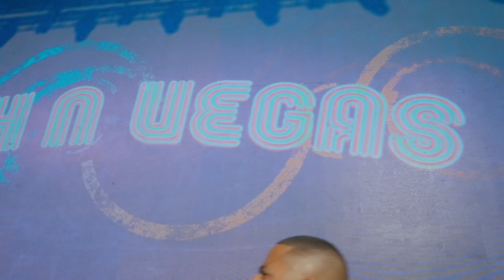Shoreline Mafia - Day N Vegas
Following the release of the group's full-length mixtape in 2017, the Los Angeles-based crew signed to Atlantic Records in 2018, which then re-released 'ShorelineDoThatShit'. After making waves in the hip-hop community, Shoreline Mafia headlined their own sold out tour and performed at Rolling Loud Music Festival.